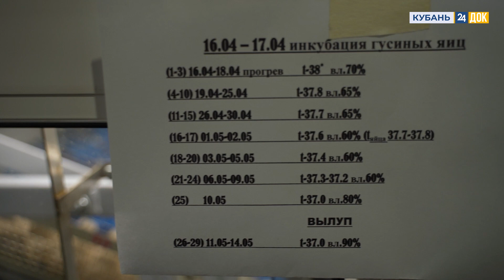Племенное хозяйство породистых гусей появится в Абинском районе. Проект "Землеход"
Фермеры из хутора Покровский разводят гусей породы Большая Львиная Голова, Холмогоров и Тулузов